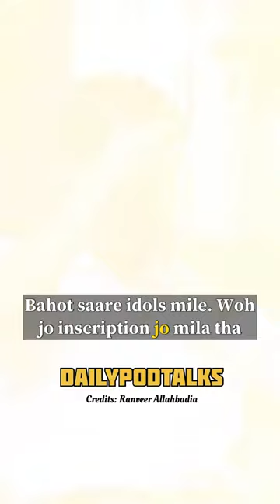Muslim Archaeologist K.K. Muhammed on Ram Mandir | Part 2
Credits: @TheRanveerShowHindi @RanveerAllahbadia @BeerBiceps